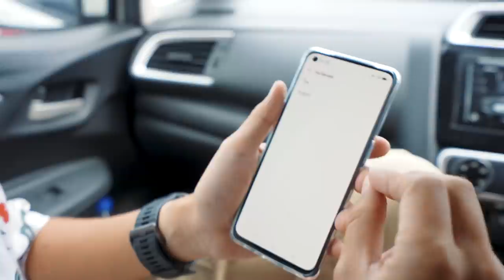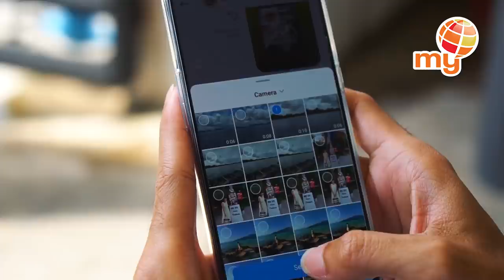เกาะลันตา​ ลืมกันไปรึยัง​ เที่ยว​2 วัน​1คืน​ | VLOG | Gowentgo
• อีกหนึ่งเกาะใหญ่ของประเทศไทย
ที่ตั้งอยู่ภาคใต้ในทะเลกระบี่
หลายคนอาจจะรู้จักเป็นอย่างดี
แต่หลายคนอาจจะลืมไปแล้ว
ว่ามีเกาะที่ชื่อว่าเกาะลันตาอยู่ด้วย

• จริงๆเราจำได้ว่าตอนเด็กๆเกาะลันตาดังมาก
นักท่องเที่ยวต่างชาติเยอะ แต่พอวันเวลาผ่านไป
เรากลับรู้สึกว่าเกาะลันตาถูกพูดถึงน้อยลง
แต่เมื่อเราข้ามไปเที่ยว ก็ยังพบว่า
เกาะนี้ยังมีเสน่ห์ในของตัวเอง
ยังมีที่เที่ยวสวยๆให้ไปค้นหาอีกเพียบ
แถมเดินทางก็ไม่ยากสามารถนำรถข้ามไปได้
และที่นี่คือเกาะลันตาครับ
0:00 เปิดรายการ
1:09 ขึ้นเรือข้ามฝาก
2:45 Coco Cape
3:50 หาดคอกวาง
5:13 ชมพระอาทิตย์ตก
6:13 เช้าวันใหม่
6:35 ท่าเรือชุมชนทุ่งหยีเพ็ง
7:24 ร่องเรืออาบอรุณ
10:03 กลับขึ้นฝั่งชมวิถีชีวิต
10:59 ออกจากที่พัก
11:18 ชุมชนเมืองเก่าลันตา
12:54 รถพังจ้า!!!
13:13 Smoon
14:06 อุทยานแห่งชาติเกาะลันตา
15:19 ขึ้นเรือกลับฝั่ง
15:49 สรุปทริป
Credit
Producer : Bas
Creative : M, Patt
Edit : Auwiaom
Video : Tew, Bas
Camera Gear
- Sony A7S3
- Sony A73
- Sony A7C
- DJI Osmo pocket
- DJI Marvic air2